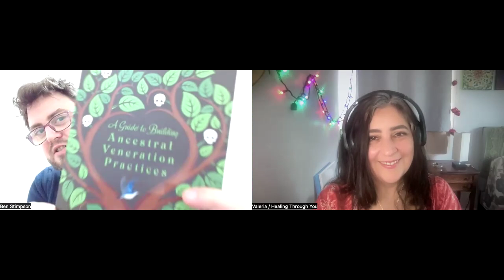195- Ancestral Healing: The Epic Circle of Life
If you've ever wondered what ancestral healing is all about, and how it can help you in your healing journey now, then is the episode for you. In this episode, my guest Ben Stimpson, shares how a series of coincidences led him to living his best life while helping others do the same.

Ben Stimpson, BA (Hons), MBACP (He/They/Them) is an integrative therapist, spiritual director, award winning author, podcaster, and independant scholar of folklore and history.  A member of the modern NeoPagan and queer communities, Ben’s personal life helps to inform his professional and research work.
Ben holds a BA (Honours) in Medieval, Classical and Religious Studies from the University of Waterloo; a post-graduate Diploma in Spiritual Psychotherapy; and a Diploma in Social Service Work.

As a therapist, he excels in working with members of the queer community and other marginalized populations, and ascribes to transpersonal, systemic and narrative approaches to therapy.  He is the host of Essence podcast, a weekly show interviewing fellow authors and practitioners in the field of alternative spirituality and therapy.  His debut title, Ancestral Whispers: A Guide to Developing Ancestral Veneration Practices was released by Llewellyn Worldwide and won the 2024 Gold Medal at the COVR Awards.  His second title, Wise Ones: Legends of Witches, Magicians and Cunningfolk of England and Wales is set to debut June 2025 through Crossed Crow Books.

Welcome to Healing Through You Podcast with Valeria Maritza where we get to be inspired and expanded through powerful stories that touch and explore the infinite ways in which we get to experience life. Plus channeled messages to help you learn how to heal yourself from the inside out.

What is Energy Healing? What are other realms? What else is there? What is my soul’s mission? We attempt to answer those questions and more by bringing you raw and inspiring conversations from those who have walked the path of their soul.
New episodes of Healing Through You air every Thursday on Apple, Spotify, and YouTube podcasts.

If you are prepared to receive support in awakening, activating and amplifying your own spiritual gifts and are drawn to my energy, book a 15 minute discovery call through the link below or send me a message through my FB page.

Valeria.